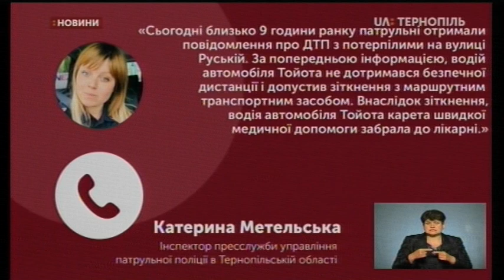04.06.2020. Новини. 17:00